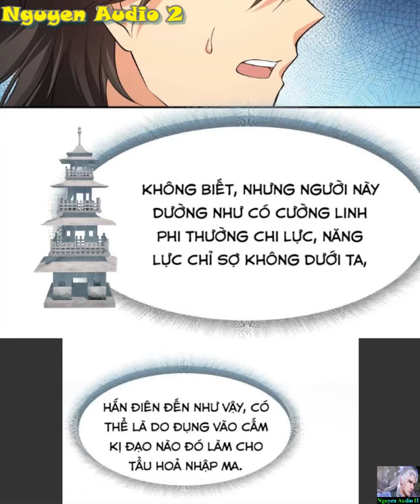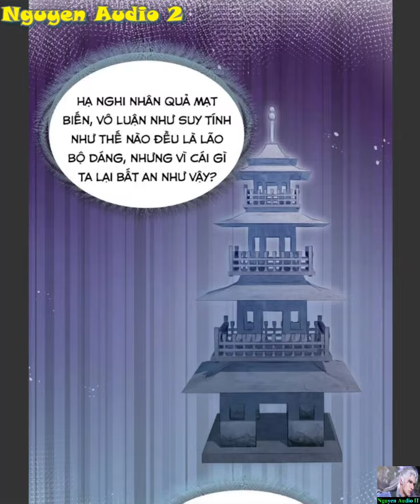Toàn Bộ Tu Chân Giới Muội Tử Muốn Bắt Ta Tập 88-91|Sở hữu Tiên Thiên Đạo Thể bá đạo song tu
Vị tiểu huynh đệ này cậu sở hữu Tiên Thiên Đạo Thể, được các môn phái săn đón.Hóa ra thể chất này rất phù hợp để song tu nâng cao cảnh giới.Cậu bị bắt tới Thiên Dục Ma Tông làm lô đỉnh sống những ngày tháng sống không bằng chết khi bị các muội tử hành xác.